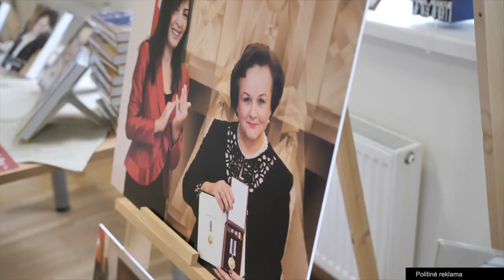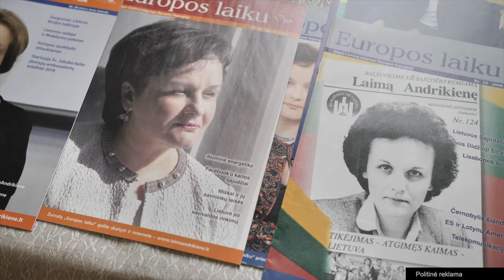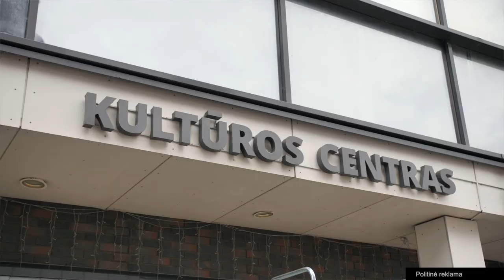Neveiklumo virusas Telšiuose! Gerovės pyragą besidalijanti grupė draugų ir - ką daryti?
Laima Andrikienė Varniuose: apie neveiklumo virusą Telšiuose, gerovės pyragą besidalijančią grupę draugų ir - ką daryti?